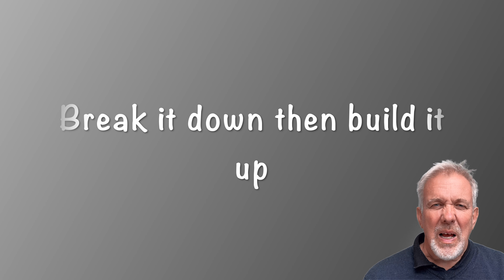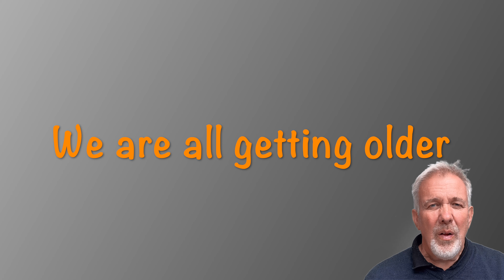Life of Jac - August 2021 - Out and About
Things are getting back to normal allowing us to get out and about to: The Lavender Fields, Up North, London Town, Henley, Stroud Hippy Market

In the meantime the house is starting to get built back up and my boys are preparing to fly the nest